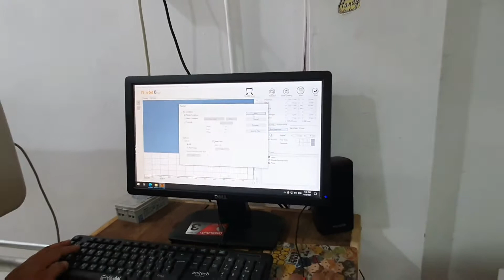Printing Villa : รับพิมพ์ สติ๊กเกอร์ฉลากสินค้าไดคัท กันน้ำ100%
รับพิมพ์สติ๊กเกอร์ฉลากสินค้า